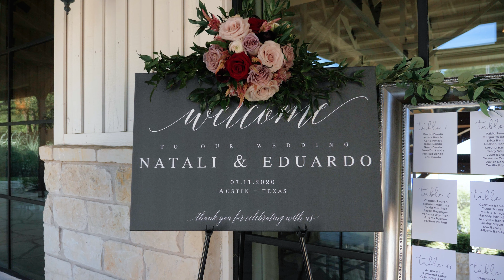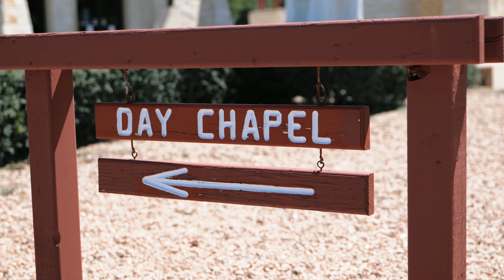From their first kiss he knew that she was the one | The Milestone Wedding Video | Georgetown Texas